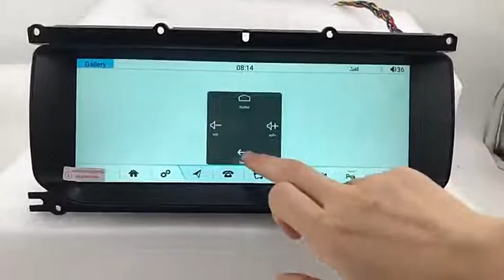Euronavigate 10.25 inch 11.0 android Range Rover Evoque infotainment player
*Operating system: Android 11.0 Helio P60 Octa-Core processor.
*This is a newly released and upgraded android car media player specially designed for Range Rover Evoque, which is compatible with all original car systems. Original car system + Android system (free switch as you want)
*This stereo system has a high 1920*720 resolution, HD 1080P /4K blue anti-glare panel IPS capacitive screen.
*Built-in wireless Carplay allows you to connect your smartphone to your car audio system so you can listen to music, receive calls and use phone apps through your car stereo. That allows you to stay focused on the road.
*The Android device can also connect via WiFi and Bluetooth to your phone's hotspot for internet access on the move.
*This high-performance real-time GPS navigation system will keep your car safe and keep you informed. Full-screen navigation display gives you voice guidance while navigating. Support Google Maps, IGO, Waze, etc. Access thousands of apps and games via the Google Play store.
*Built-in camera video input for connecting stock and aftermarket 3D cameras with 360-degree panoramic views for safe parking.  (when you reverse the car it will work automatically)
*Built-in functions to control air conditioning, massage, FM radio, etc.
*The device also has 2 USB ports for connection, where you can add additional storage or play files directly from a memory card. Supports steering wheel control.

(Worldwide) Sales and support ⬅️⬅️Whatsapp